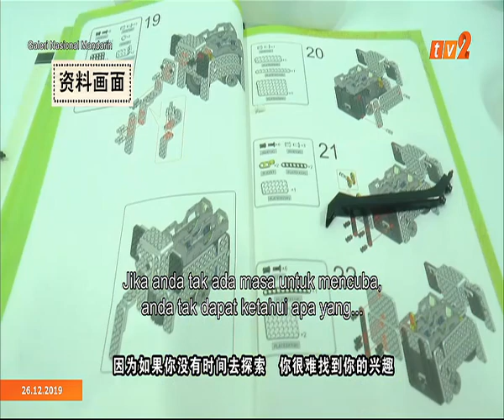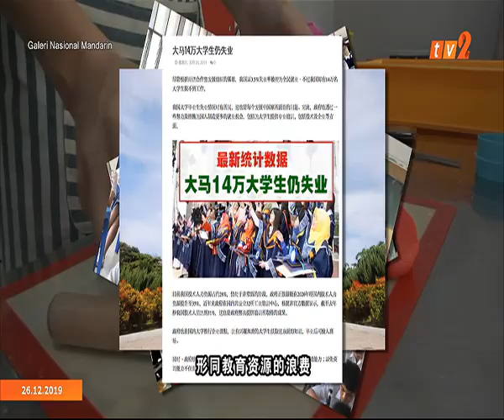26 DIS 2019 – GALERI NASIONAL MANDARIN